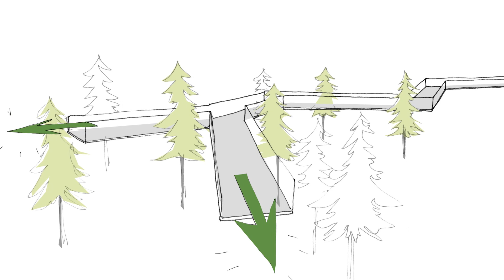Udsigterne i De Fire Dale 30 08 18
Visioner for udvikling af udsigtspunkter i De Fire Dale, Vejle Ådal & Fjord 2018, Vejle Kommune